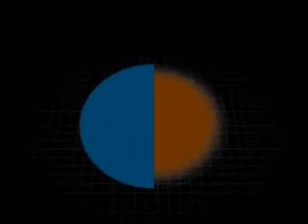Two-Way Radios - Icom: Analog vs Digital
Icom is one of BearCom's oldest and largest partners. Its two-way radios and accessories ensure that BearCom's wireless product portfolio supports virtually any need in any industry. Icom's IDAS technology will secure crisp and clear communication through this great digital system.